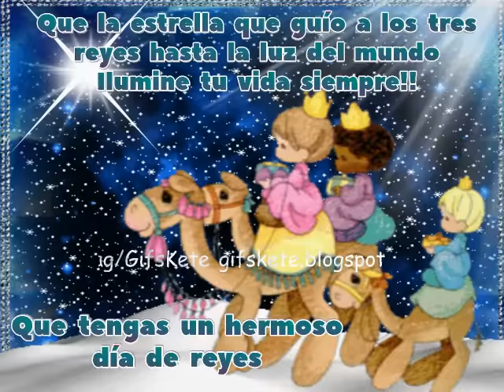Día de reyes